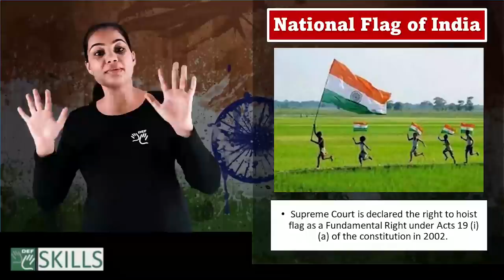Legal Knowledge- National Flag of India